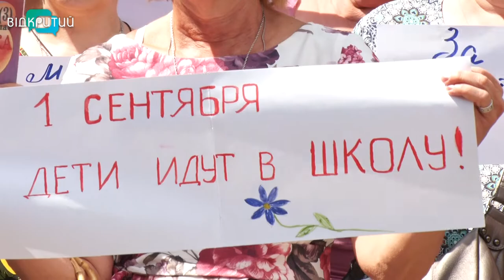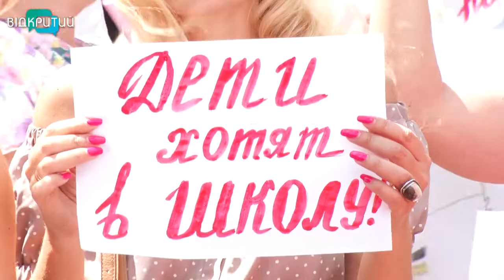У Дніпрі батьки мітингували проти дистанційного навчання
«1 вересня - до школи». З такими плакатами у Дніпрі батьки школярів мітингували під облдержадміністрацією. Понад сотня татусів та матусь виступала проти дистанційної освіти і вимагала, аби з першого вересня їхні діти повернулися до традиційної форми навчання. Подібні акції прокотилися всією Україною. Поспілкувалася з батьками й наша Лідія Дмитрашко.